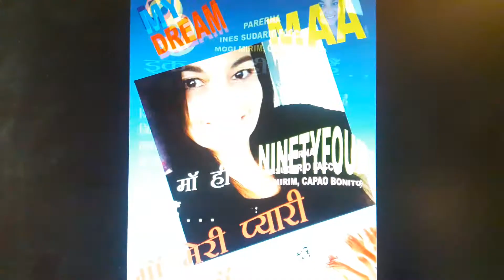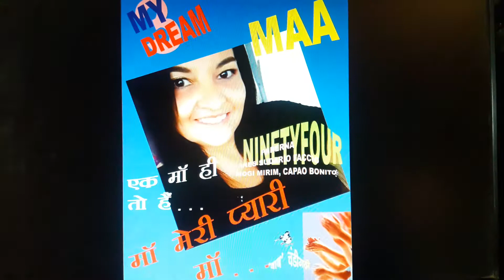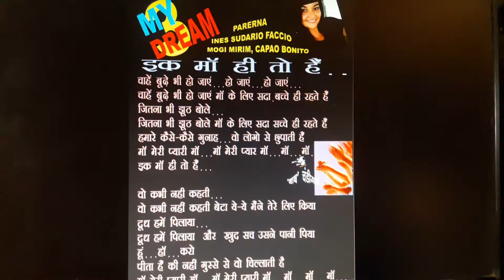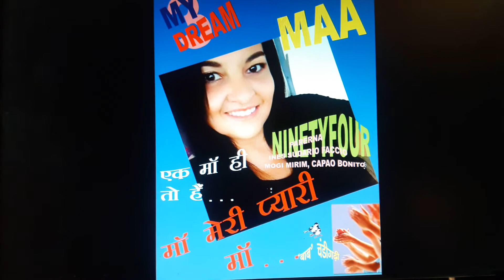PHOTO AAP KA, GEET "BOB" KA.....EPISODE=ONEHUNDRED TWENTYEIGHT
VEDUI-788
VOICE=SITAR 1
STYLE=FORRO
GEET=EK MAA HI TO HAI.
BOB CHANDIGARHI 19TH AUG 2021